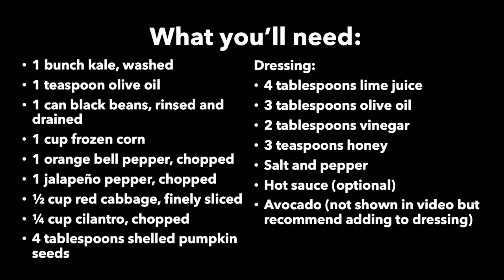Mexican Kale Salad